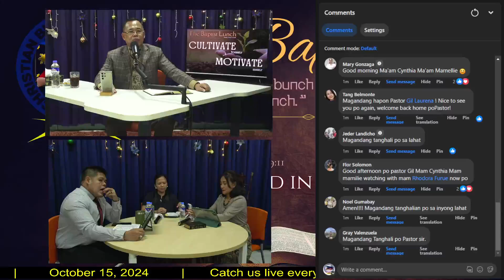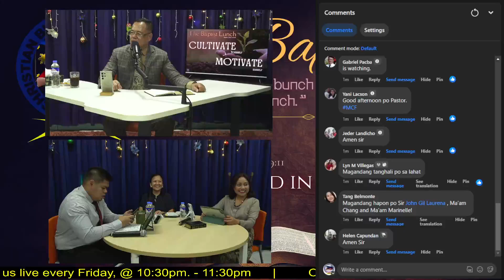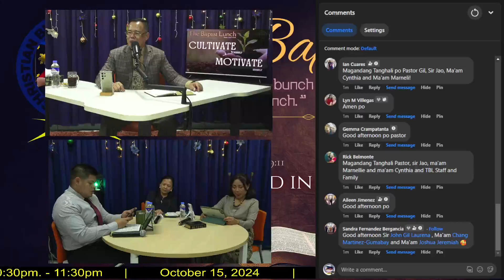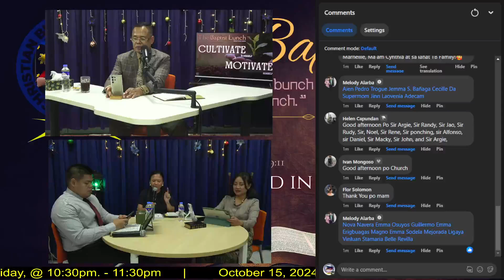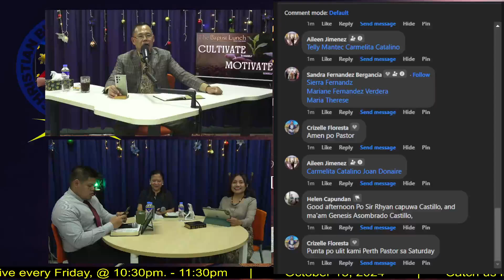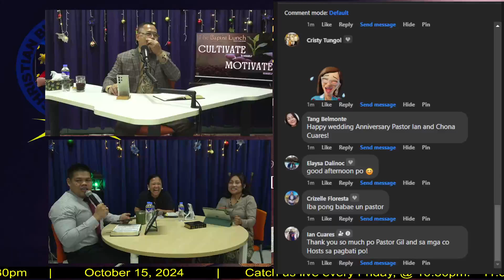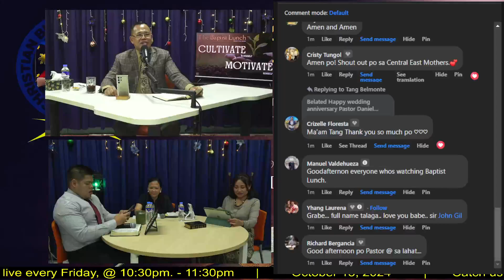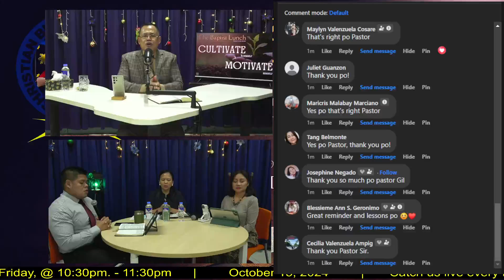THE BAPTIST LUNCH | October 15, 2024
The Baptist Lunch
Mothers Episode